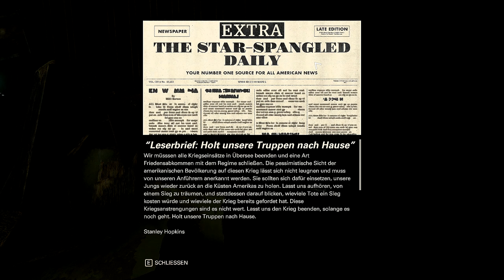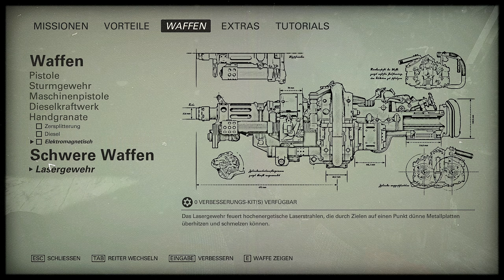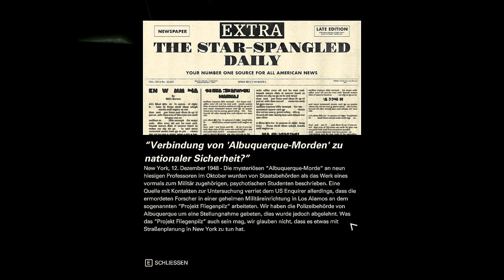💀 Hier gibt es keine Aligatoren 💀 [ GER ] #09║ Wolfenstein II: The New Colossus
FSK:  18

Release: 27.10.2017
Entwickler: Machine Games
Publisher: Bethesda Softworks